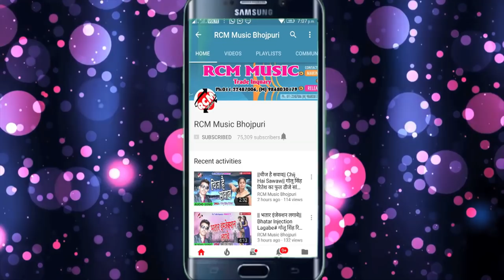|| पागल बना के छोड़ गईल || Pagal Bana ke Chhod Gail|| मोंटू लाल का हिट वीडियो 2018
Title:  Pagal Bana ke Chhod Gail
Singer: Montu Lal
Lable: RCM Music
Lyrics: Montu Lal
Video Director:
DOP: